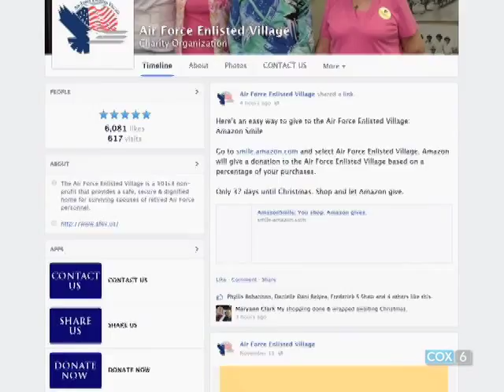Air Force Enlisted Village Provides Safe, Secure Housing for Widowed Military Spouses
During the Destin Area Chamber's November 2014 Destin Business Forum, host Amy Perry of Pleat, Perry & Ritchie, P.A., interviews Brooke McLean, Director of Development at the Air Force Enlisted Village (AFEV), Inc.

AFEV is a 501(c)3 non-profit organization established 50 years ago to help widows of retired Air Force enlisted members. It purchased its first property, the Teresa Village, in the mid1970s. In 1980, it purchased 125 acres from Eglin Air Force Base, which is now called Bob Hope Village. While it was set up to house and care for widows of Air Force enlisted members, it also houses retired couples, widows of officers, and widows of other service members.

The AFEV uses the “Mom Rule” in caring for its residents: Would we do this to our mom? Would we do this for our mom? Would our mom approve?

It is currently building another facility, which will be called Bob Hope Village 5, and will include 96 apartments.  It is holding a capital campaign to fund it.

Some of its residents include Mary Gilmore, a 101-year-old woman who originally moved into Teresa Village in 1976; widowed Tech Sgt. Corey Campbell and his four children; and Lillian Hansen, a widow of a retired Air Force enlisted member who previously lived in a camper. To read more about these residents and others,

The community is invited to the AFEV’s annual Angel of Hope Candlelight Vigil on Dec. 6.

To keep up with all the activities at AFEV and its residents, follow